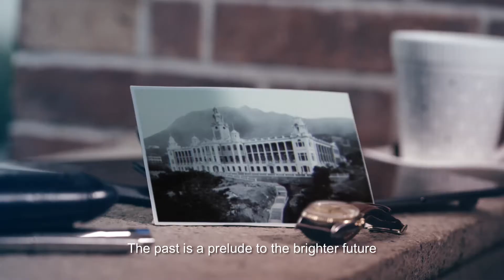CIC TV Commercial (I Build Your Dreams)